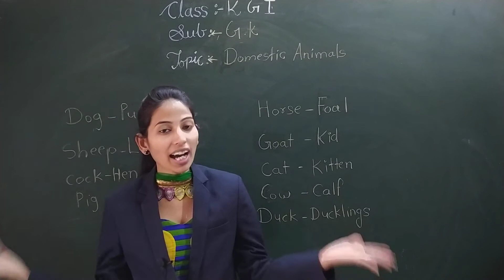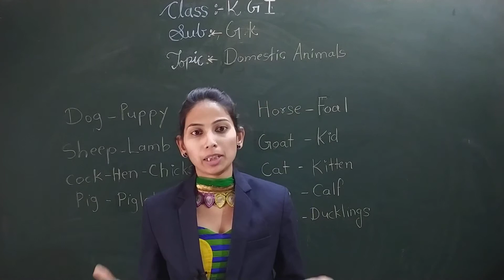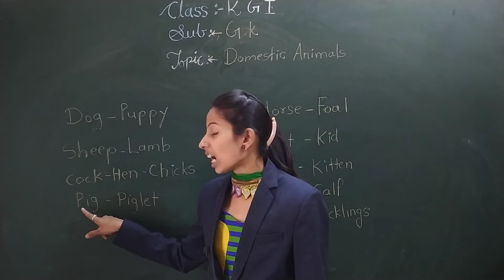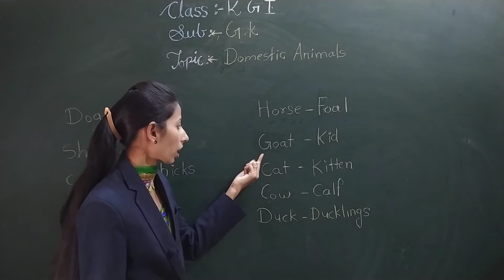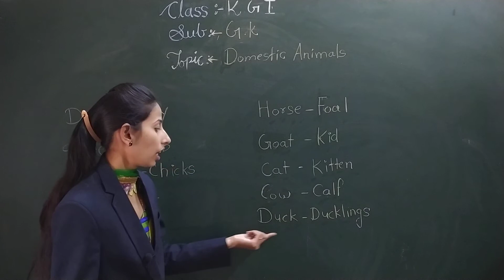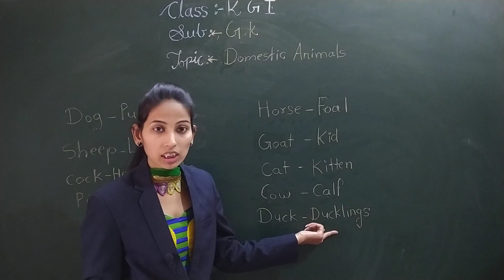Domestic Animal | Sub- G.K | Class KG-1 | Sanskar Academy